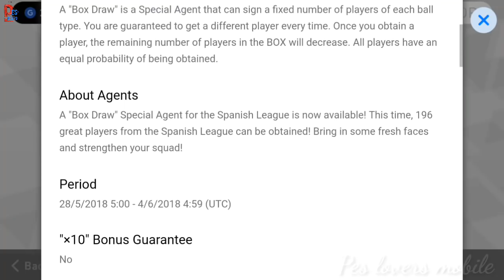Spanish League vol.4 196 Box draw Opening in PES 2018 Mobile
Spanish league vol.4 196 stars box draw pack opening in pes mobile

TS 24x7 is Now PES Lovers Mobile🔥

🔜Follow on -

💞 For more SUPPORT :

Hey frnds... Im really busy now days. So im not abale to reply on ur youtube comments all time... So if u hv serious issue about this game, u can msg me on whatsapp... I will help u. Thanks.

My whtsapp number(dnt call) - 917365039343